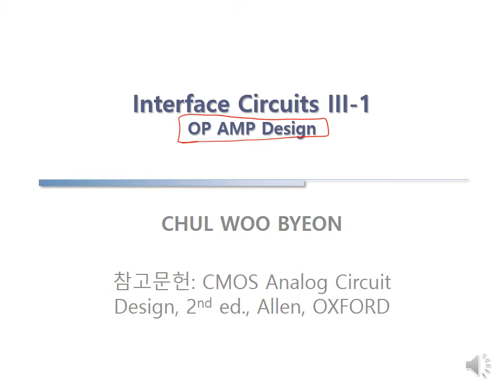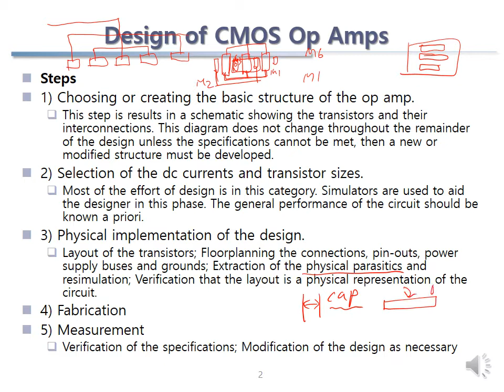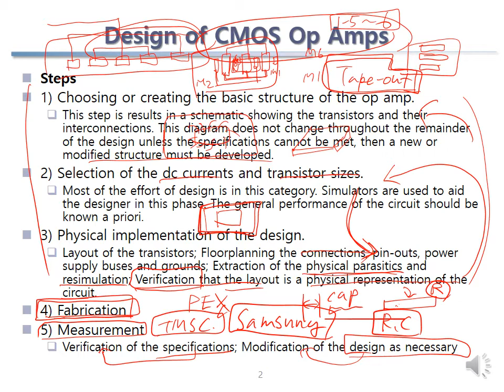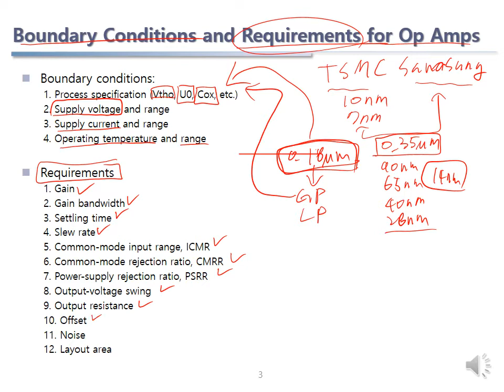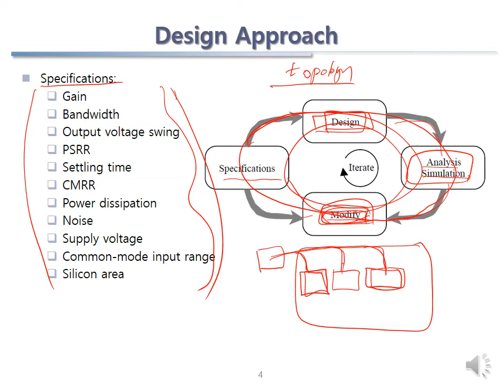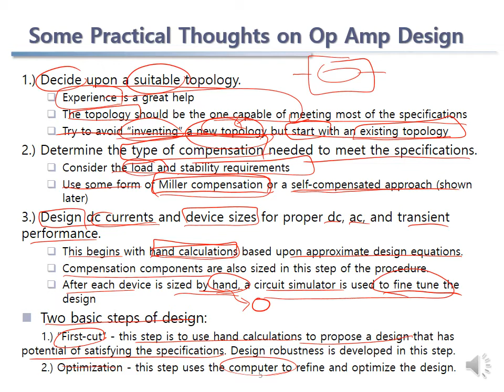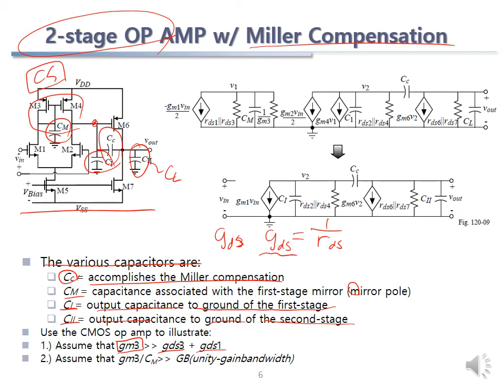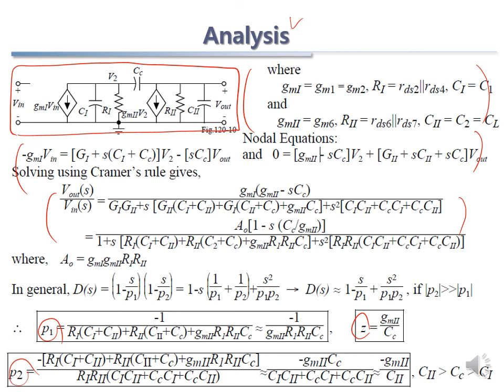2-stage OP AMP Design 1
2-stage OP AMP Design 1
Analysis